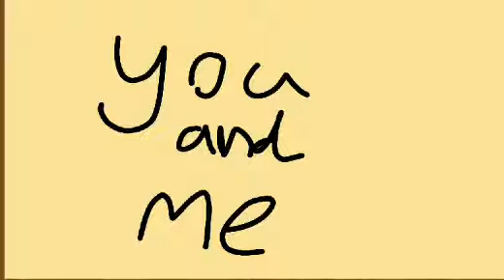Devil swing (WARNING FLASHING LIGHTS)